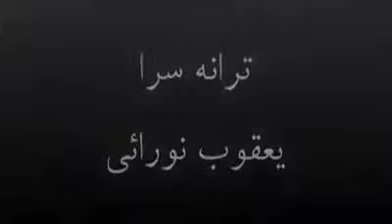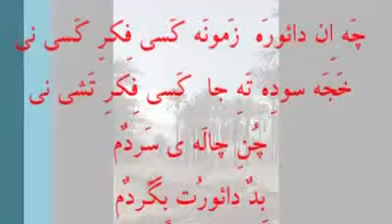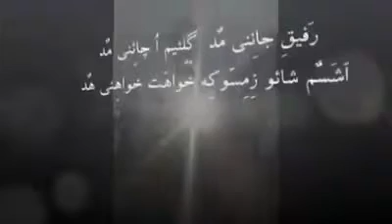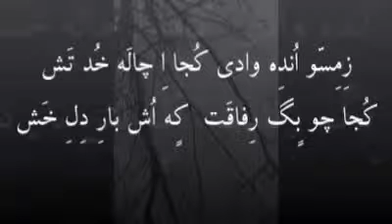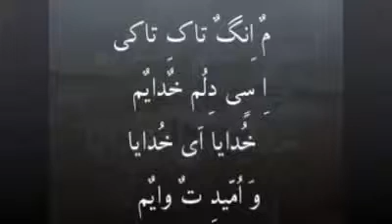Esi27.اسی۲۷ زمستو اونده وادی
زمستو اونده وادی